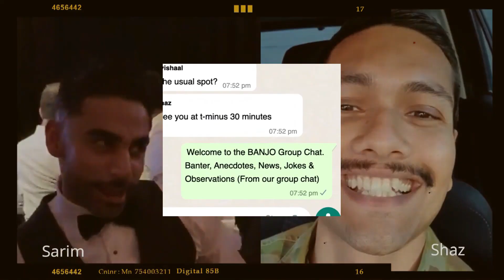Why I LOVE Australia Day (Don't Cancel Me) | A First Generation Migrant Perspective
With Australia Day around the corner, Kevin takes us through why he loves Australia Day, and why he thinks Australia is THE best country in the world.

Being a first generation migrant, he gives us his perspective on why he loves Australia, and why he reflects and celebrates Australia Day!

Welcome to The Banjo Pod! Join Ash, Hubert, and Kevin for a mix of stories, life hacks, career insights, and good old-fashioned banter to help you master adulthood. Our group chat is all about 'leveling up' in life, and we want you along for the ride. Expect candid conversations, laughter, and valuable lessons as we share our experiences and learnings.

About the hosts:

Ash: Husband, dad, and strategic finance leader with more qualifications than letters in the alphabet. Often found DIY-ing or buried in textbooks.
Hubert: Husband, dad, and the finance guru with a passion for anything with engines. Our group's CFO and the epitome of responsibility.
Kevin: Husband, dad, and business dreamer with the bad-habit of buying random domain names. Finance leader by day, Podcast/ Docuseries/ Side Hustle builder by night!